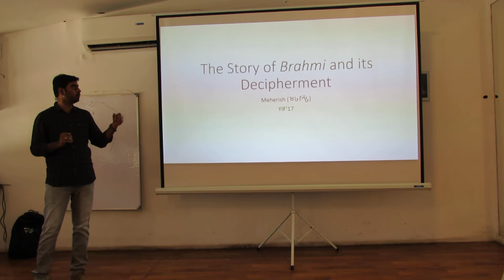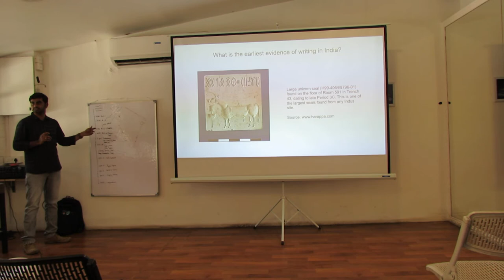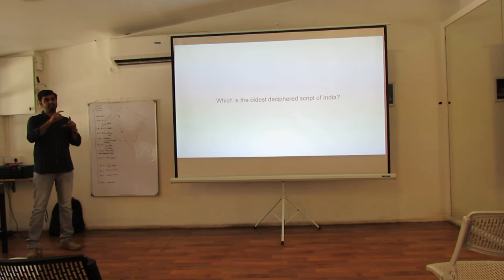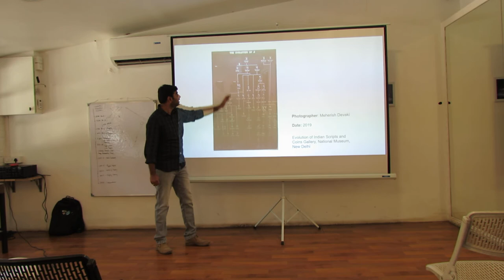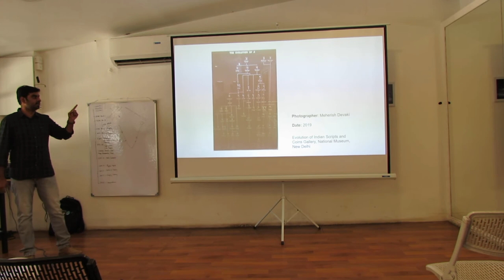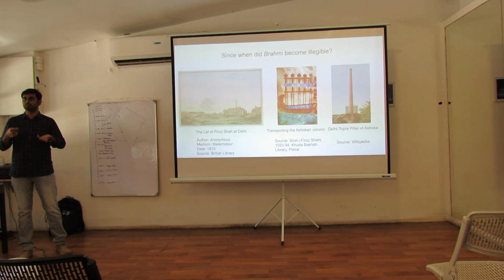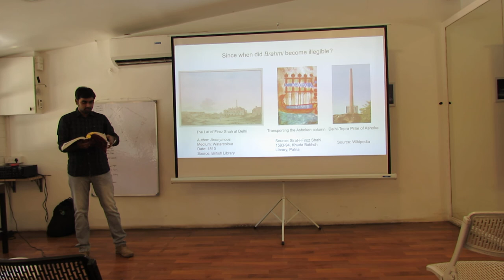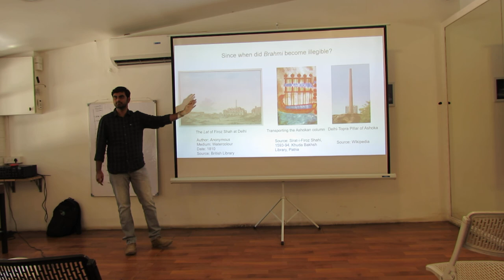The Story of Brahmi and its Decipherment - Part 2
The system of writing has been in existence in India from at least the Indus Valley civilization. The antiquity of Indus civilization (3300 BCE – 1300 BCE) is as old as the Egyptian and Mesopotamian civilizations. While the hieroglyphics of Egypt and cuneiform scripts of Mesopotamia have been deciphered thanks to the discovery of multilingual Rosetta stone and Behistun inscription, the writings on the seals of the Indus Valley period have remained elusive to historians and epigraphists. However, the most ancient script of India that has been deciphered so far has been Brahmi, the mother of all the modern scripts of India. The story of how this script came to be deciphered and the impact it had is one that needs to be told.

Late 18th century and early 19th century India is particularly important to Indologists as it is during this period that the contours of India’s past gets drawn, chronology of its kings and emperors was being laid out, manuscripts were being collected, transcribed and translated, inscriptions were copied and published, and enquiries were made into all acts ‘performed by man or produced by nature’ by the British who came to work in India as employees of the East India Company. The theater of action for these scholarly debates and discussions were the Journals of the Royal Asiatic Society of Bengal and Asiatick Researches.

By the 19th century, the Brahmi script has become illegible to Indians. Arriving as an assay master to the Calcutta mint, James Prinsep would turn out to be the man who would decipher Brahmi and publish his findings in the Journals of the Royal Asiatic Society. Using ingenious analytical methods and brilliant intuitions, James Prinsep would open a new window to investigate India’s colourful past and most importantly rediscover India’s long forgotten emperor – Devanampiya Piyadasi Ashoka.

Drawing the material heavily from the journals and books of the 19th century, this talk will do a brief survey of system of writing in India, the breakthroughs made by James Prinsep and others to crack the Brahmi script and finally close with the impact of its decipherment to Indology.